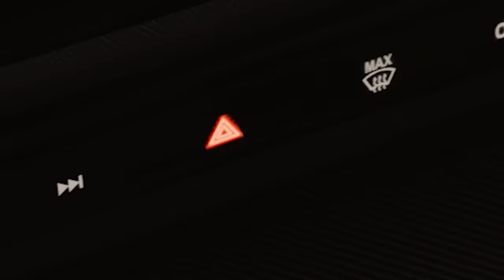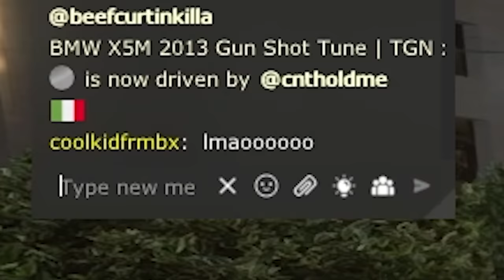Assetto Corsa on MAX GRAPHICS looks better than Forza